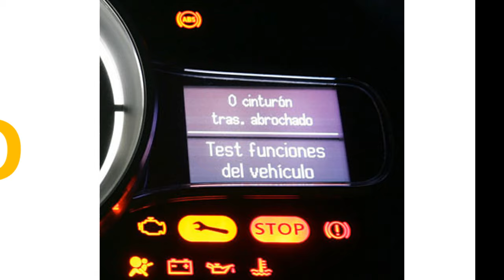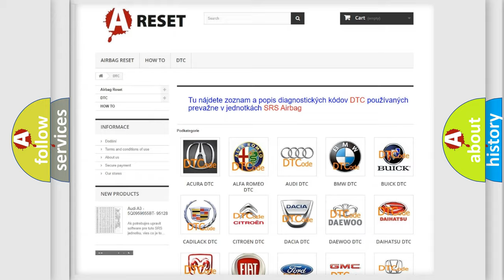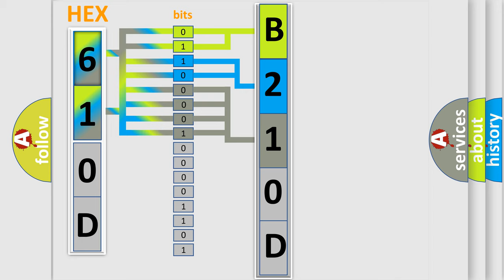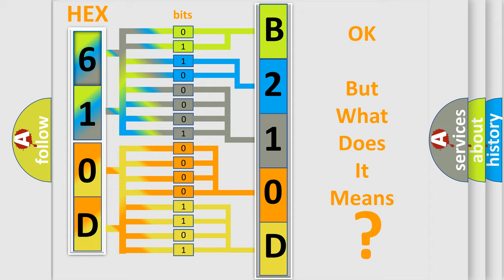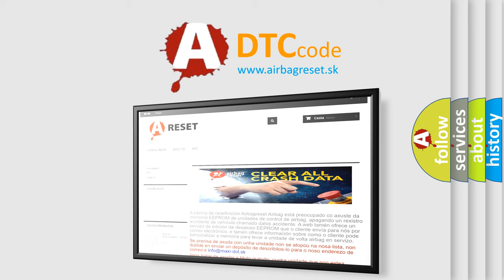DTC Dodge B210D-16 Short Explanation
Contents:
0:21 Basic DTC analysis according to OBD2 protocol standard.
1:48 Insight into programming
2:58 A diagnostically understandable description of the Diagnostic Trouble Code
3:05 Basic error definition

Make:
Dodge
Code:
B210D 16
Definition:
Electronic Control Unit
Description:
Cause:
The module has detected an internal malfunction.